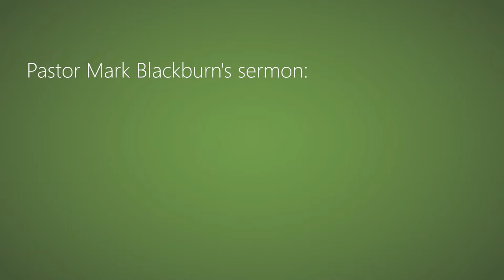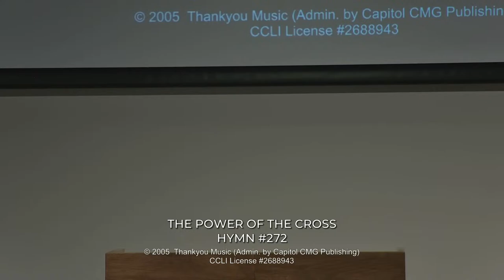GraceLife Church Worship Service March 29, 2024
Sermon Title:  Ironies at the Cross
Sermon Text: Matthew 27:-35-44
Preacher: Pastor Mark Blackburn

Scripture Reading Text: Psalm 22: 1-18